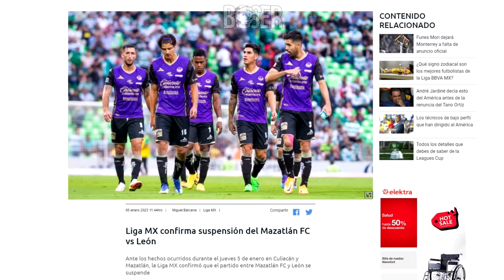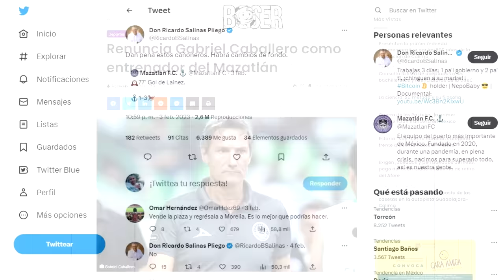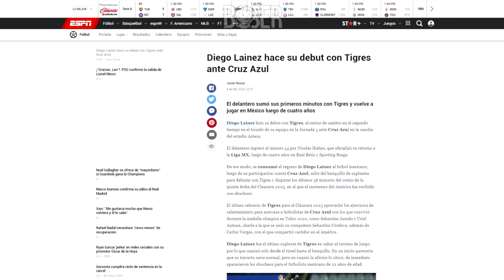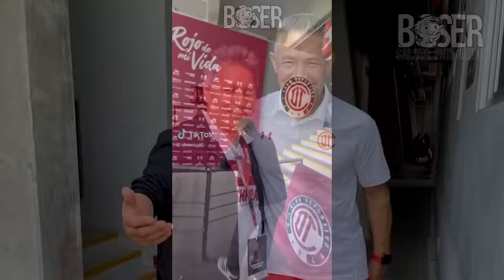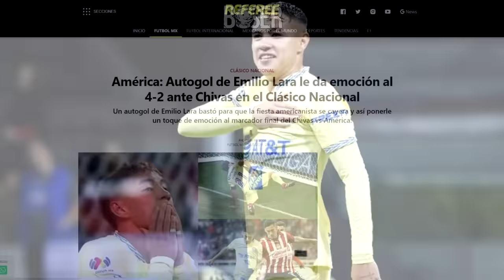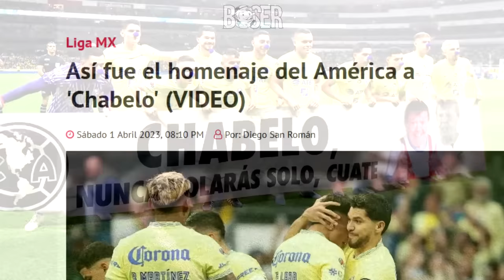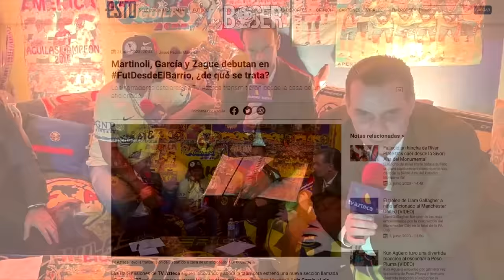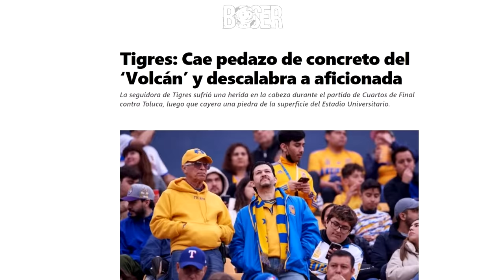Todos los MOMENTOS SUBLIMES del torneo Clausura 2023 del Tigres Campeón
El Clausura 2023 dejó muchos momentos sublimes del futbol mexicano,